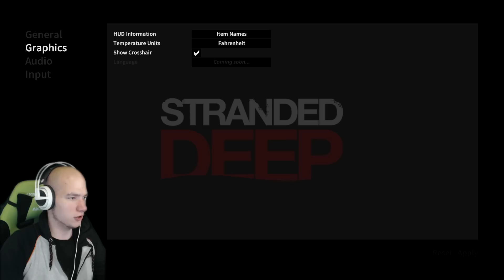A Szamkivetett 2 Farkas Norberttel :D | Stranded Deep